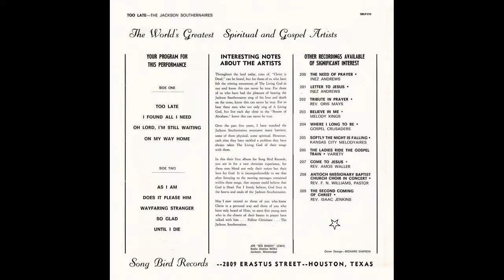"Does It Please Him" (1964) Willie Banks & Jackson Southernaires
This is track 6 from the 1964 album "Too Late".
Written by Willie Banks